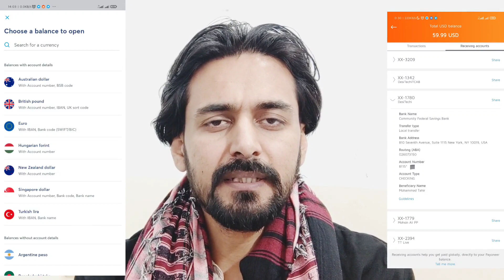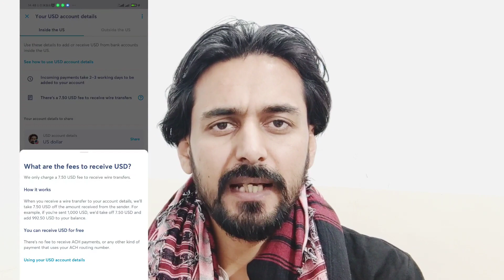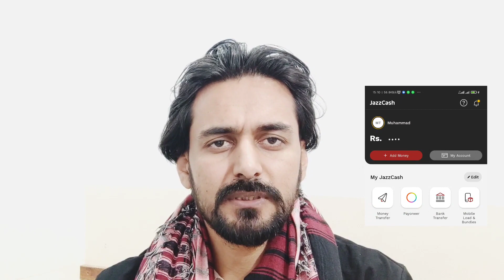Payoneer vs Transfer Wise Charges Features Compared in Urdu Hindi Pakistan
Pakistan se verified Wise Account Create Karne ka Tariqa

How to withdraw money from personal Transfer Wise to EasyPaisa or Bank Transfer in Pakistan

Payoneer vs Transfer Wise Compared

How to Get Community Federal Savings Bank from Payoneer to Send Money from PayPal to Payoneer